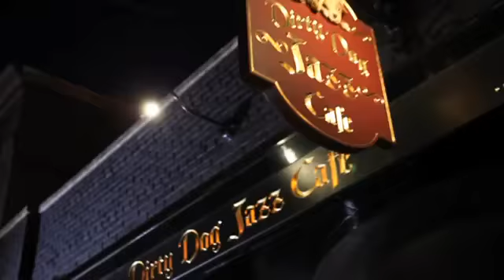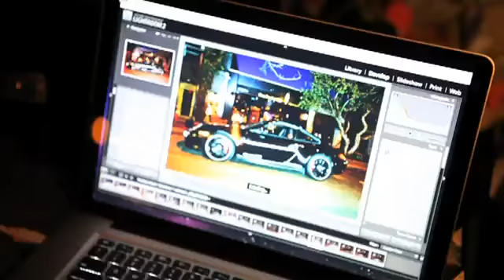Behind the Scenes 24 Hours Living with a Porsche 911 Carrera